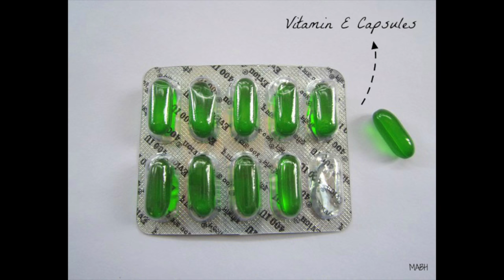How to grow nails fast and long | कैसे नाखून तेजी से लांबा और मजबूत बनाये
LOVE U ALL.. TAKE CARE.. STAY BLESSED.. BYEE

Please Do Not Use or Copy any Content or Picture From the Video ...